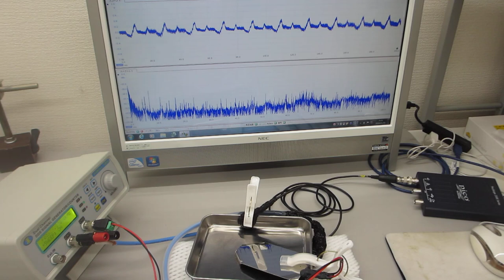超音波伝搬用具を利用した超音波制御実験（超音波システム研究所）